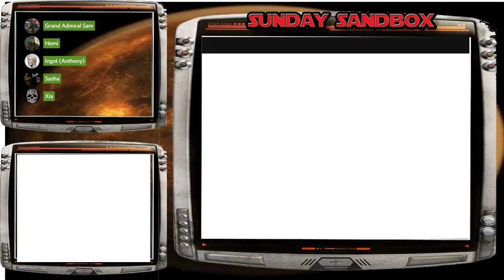Edge of the Empire: Sunday Sandbox - Pivot Point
The players will travel to Toydaria to meet their contact Domdees and hopefully secure the trust of Durga the Hutt's criminal organization. But the will of the Force may have other plans for them.

This is powered by Fantasy Flight Game's Edge of the Empire and Roll20